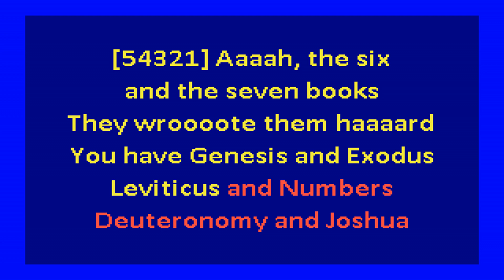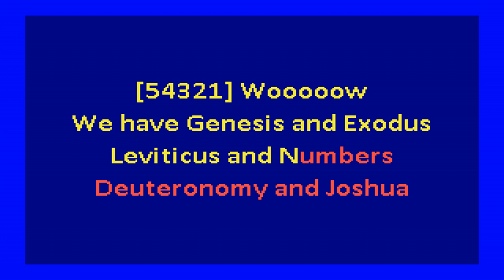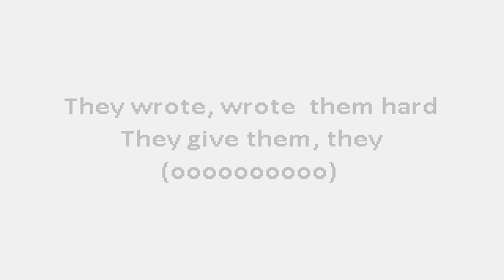Toots & The Maytals - Six And Seven Books Of Moses (karaoke)